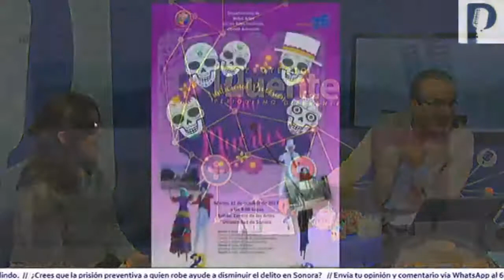Alumnos de Artes Plásticas invitan al VIII Festival de la Catrina